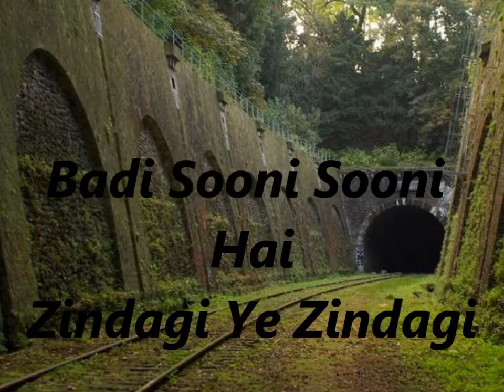Badi Sooni Sooni Hai-Zindagi ye Zindagi- Mukesh Bansal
Badi Sooni Sooni Hai- Kishore in Mili- Touching Song for Amitabh